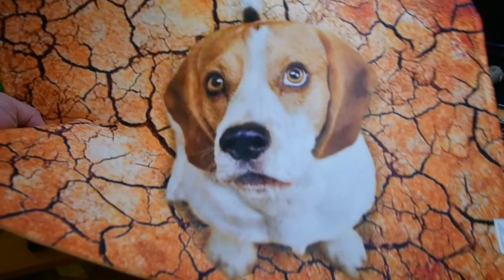Распаковка и обзор посылок из Китая # 123. Коврик с Жума и вращающаяся ручка.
1. Входной коврик с 3D изображением животных